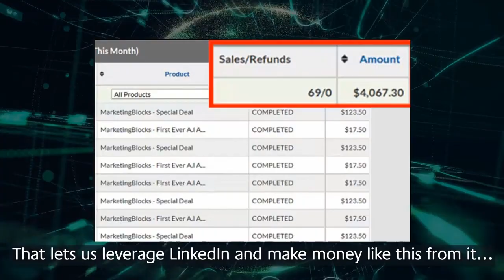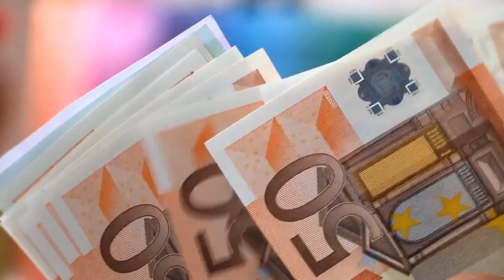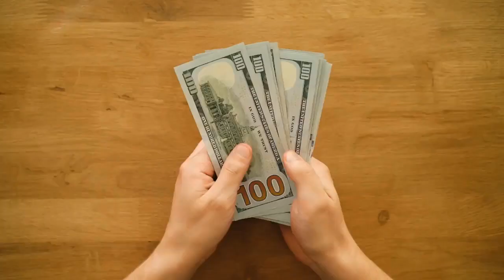LinkProfito Review | Create Automated LinkedIn Funnels That Generate Leads & Sales On Demand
👉 Links To Buy With Exclusive Discount & Massive Bonuses